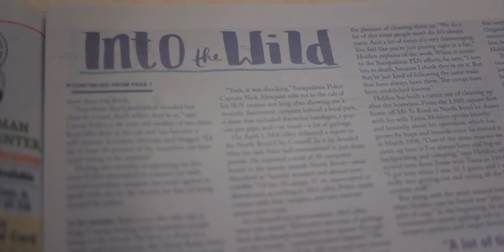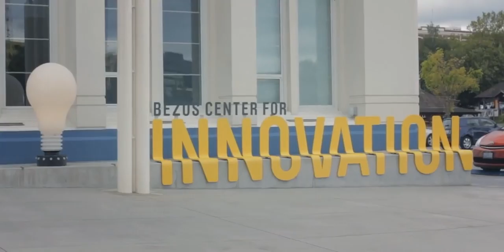Best of Seattle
Downtown, lakes, science center, metropolitan area.

Eski videomun konuşmasız ve daha canlı müzikli versiyonu.